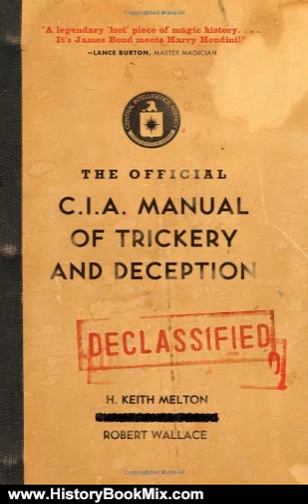History Book Review: The Official CIA Manual of Trickery and Deception by H. Keith Melton, Robert...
This is the summary of The Official CIA Manual of Trickery and Deception by H. Keith Melton, Robert Wallace.